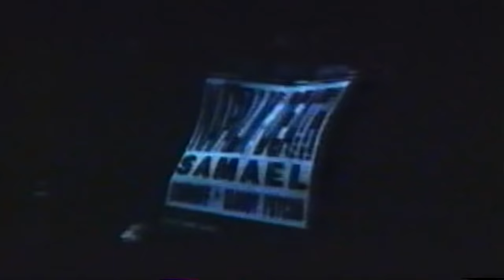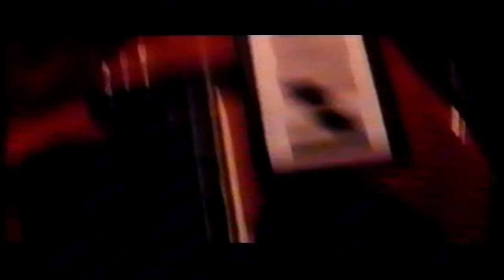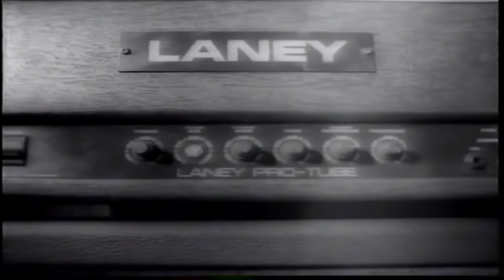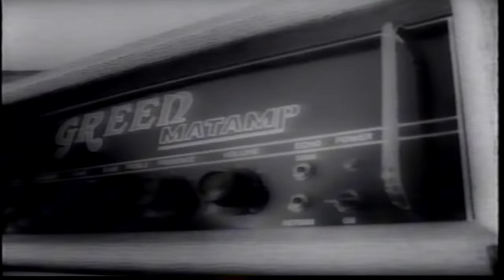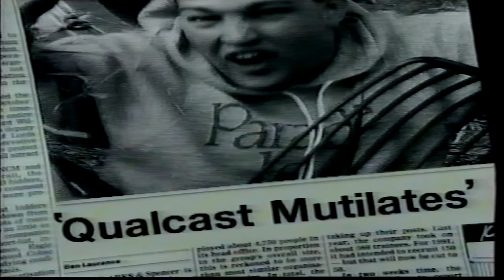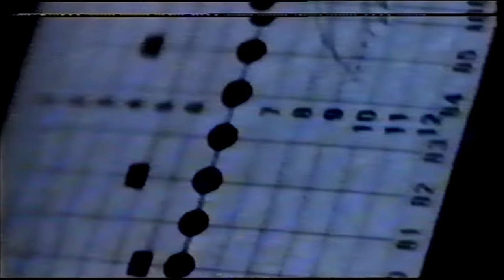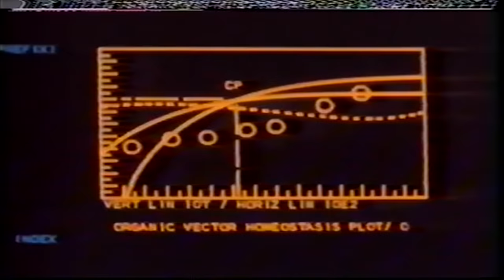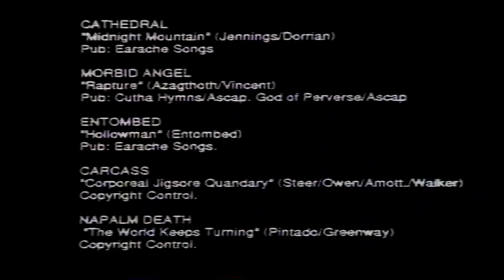V/A - Earache records - Earplugded The Videos [DVD-VHS rip]